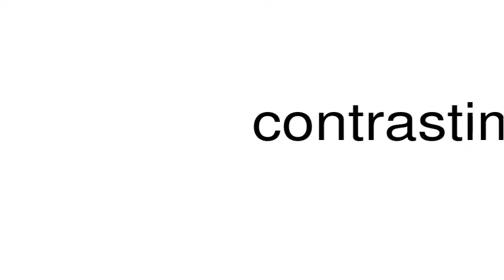How to pronounce contrastimulant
This is a satire channel. This is a satire channel. How to pronounce the word contrastimulant.